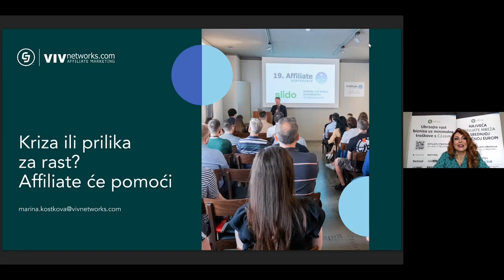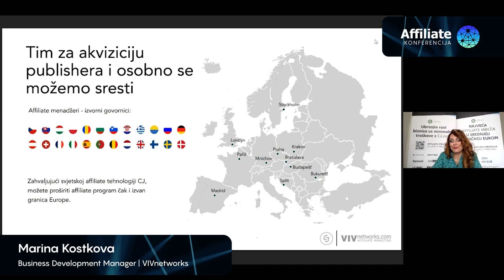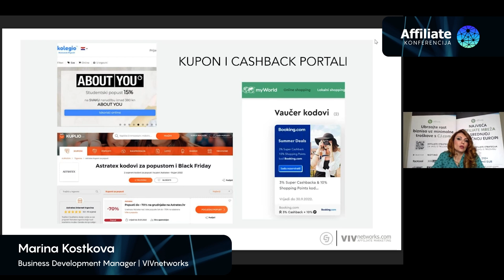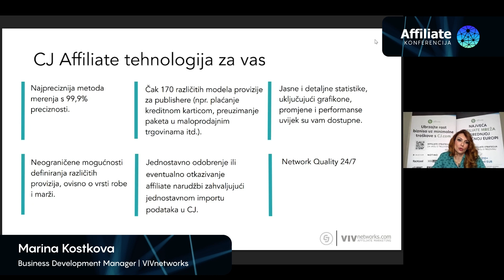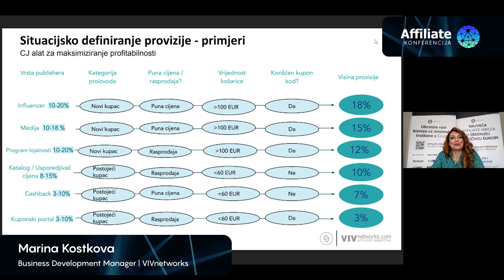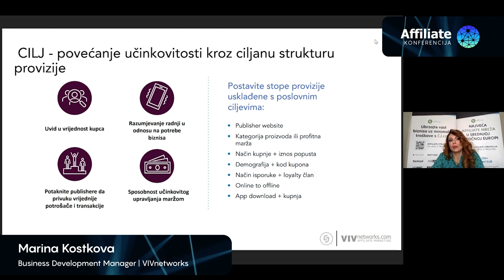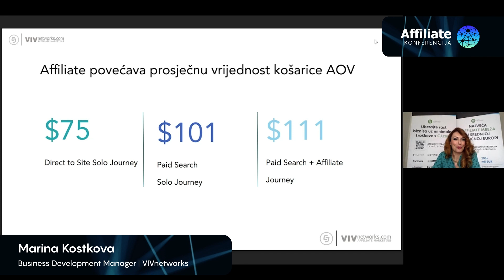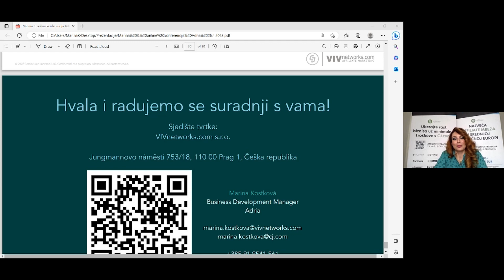Marina Kostkova: Kriza ili prilika za rast? Affiliate će pomoći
ONLINE ECOMMERCE AFFILIATE KONFERENCIJA Z ADRIA REGIJU
26/04 | 2023 | Online

Marina Kostkova je Business Development Manager u tvrtki VIVnetworks.com, koja je specijalizirana za affiliate prodajni kanal.  Radi se o međunarodnoj tvrtki i operatoru multinacionalne i najveće affiliate mreže u Srednjoj i Istočnoj Europi, a dio je svjetskog affiliate lidera CJ.com. Marina je diplomirani ekonomista i ima bogato menadžersko iskustvo u radu po principu provizne naknade za retailere, na kojem se zasniva affiliate princip suradnje. Cilj joj je razvoj affiliate prodajnog kanala na teritoriju Hrvatske, Slovenije, Srbije, Bosne i Hercegovine, Crne Gore, Makedonije.